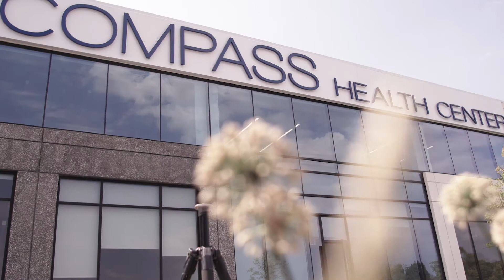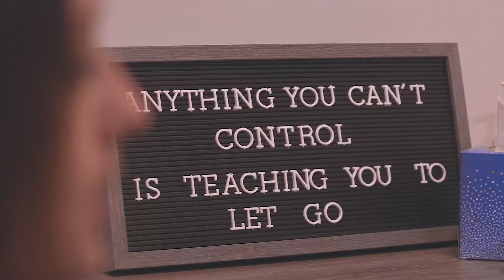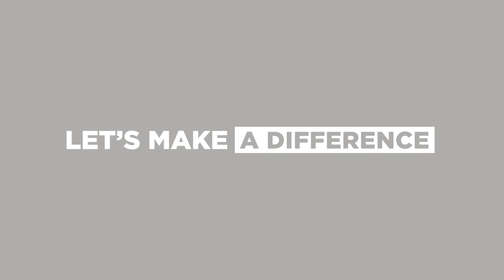Psychiatry at Compass Health Center